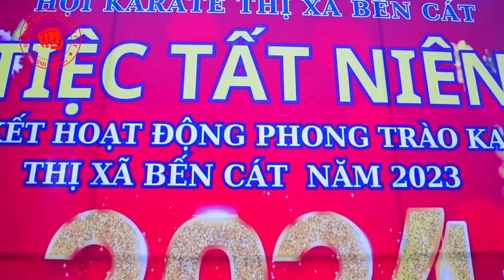[TIỆC TẤT NIÊN] - Tổng Kết Hoạt Động Phong Trào Karate Tx.Bến Cát - Bình Dương Năm 2023